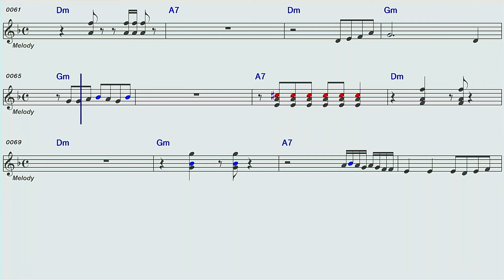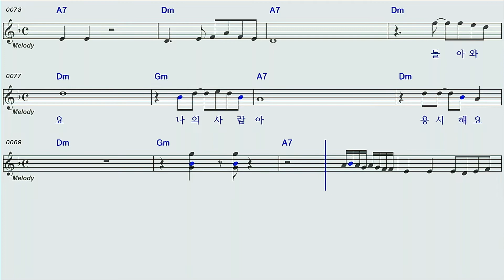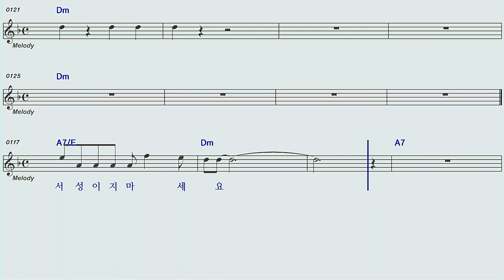들꽃/고영달 Dm 노래방오선악보 영상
들꽃 /고영달 Dm노래방오선악보 영상